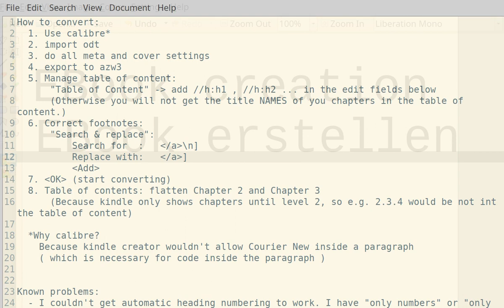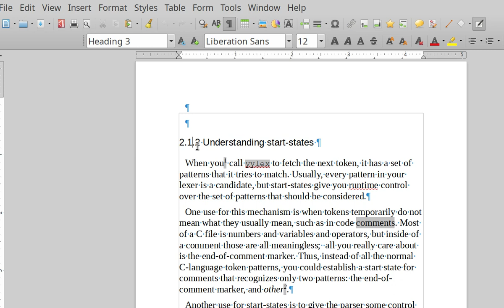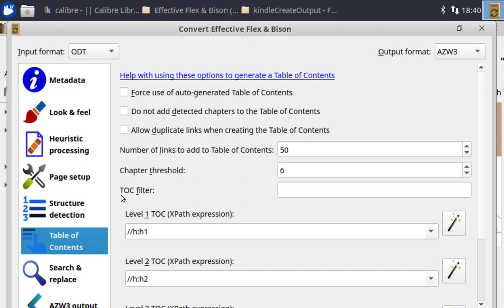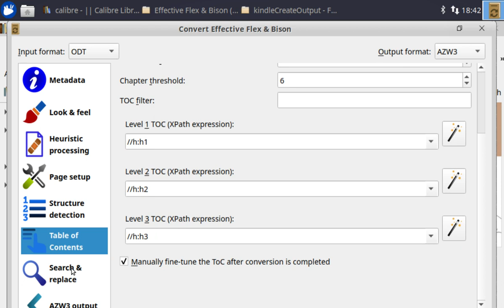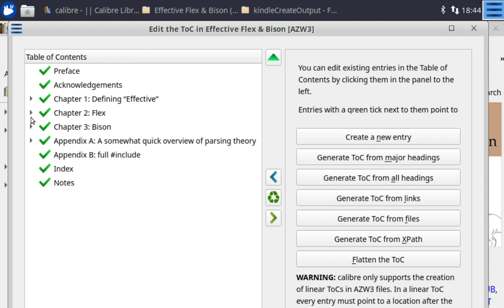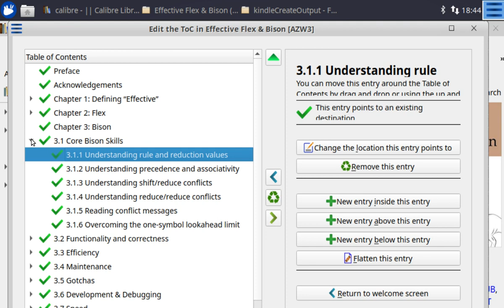E-Book erstellen mit Calibre ( für Kindle ) - Inhaltsverzeichnis und Fußnoten gelöst